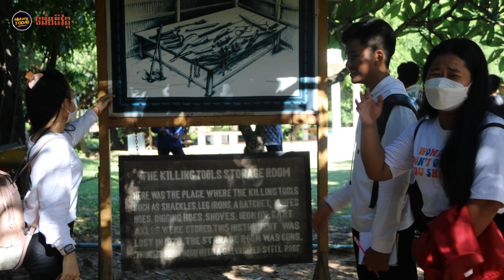History TODAY EP240 | យុវជនគប្បីស្វែងយល់ពីរបបខ្មែរក្រហមឱ្យបានច្បាស់